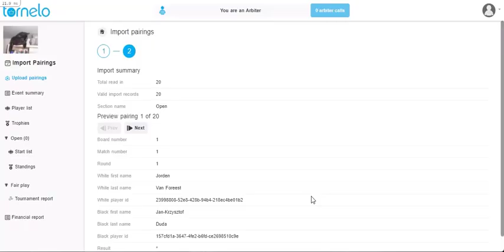Upload Pairings in PGN on Tornelo